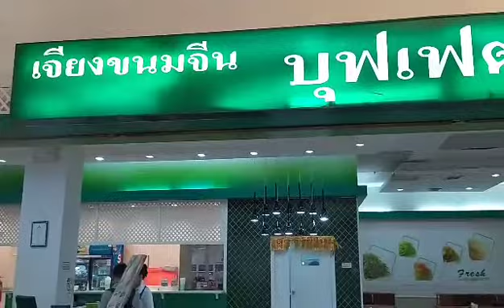เดินเล่น เลี่ยมพระ @สายใต้ใหม่